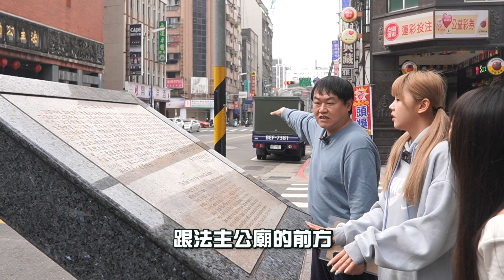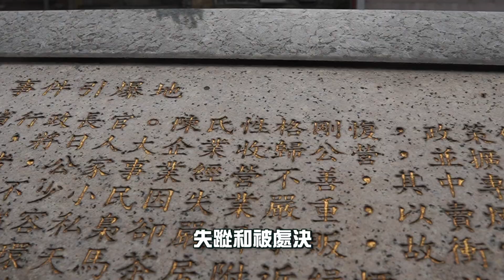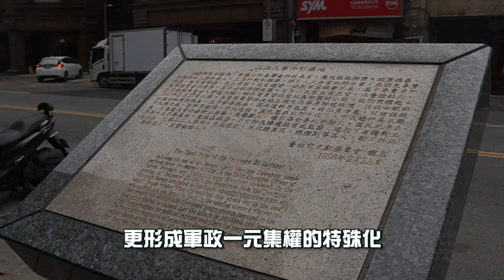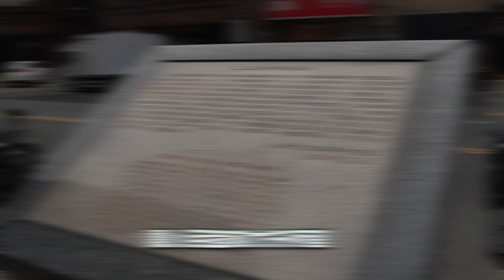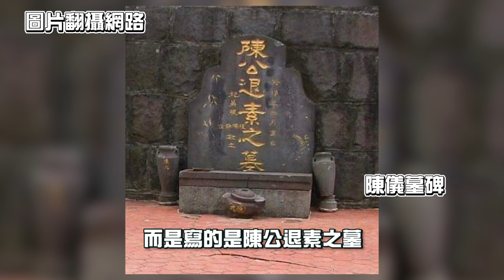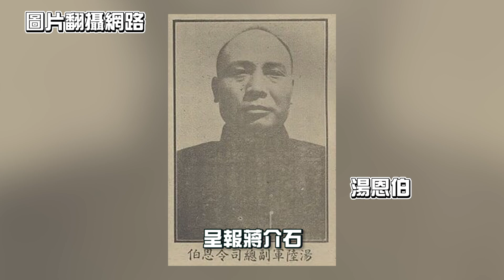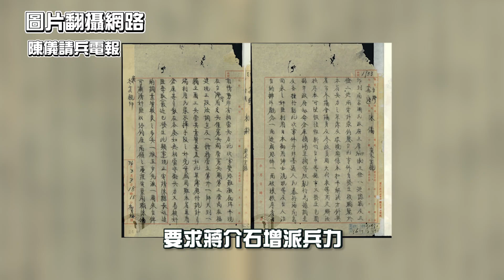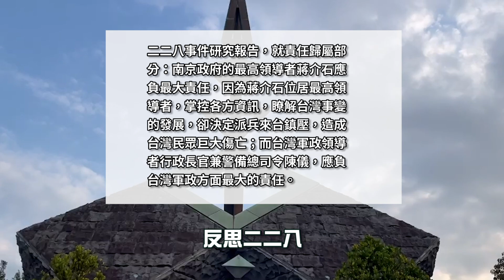【娃娃說歷史】228事件的始作俑者，台灣的悲劇，因他的一個決定導致超過10幾萬人家庭破碎，歷史惡人？｜陳儀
提起228事件，或許有許多年輕朋友們不熟悉
到底這個紀念日要紀念誰？
228事件那年，台灣究竟發生了什麼？
這大大影響臺灣政治及文化的歷史事件
事件的前因、過程及後果，有很多不同的切入點值得討論
讓娃娃用第三方視角告訴你由來

古今中外歷史代表著我們的文化
書中自有黃金屋
讓娃娃帶你走出戶外
來一堂尋墓追親之旅~